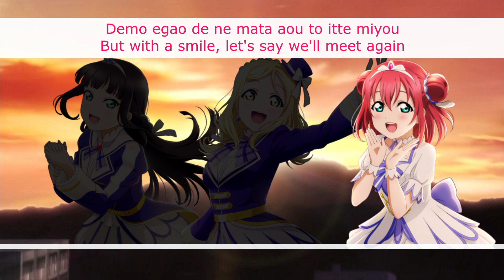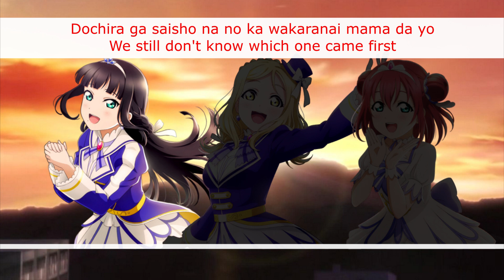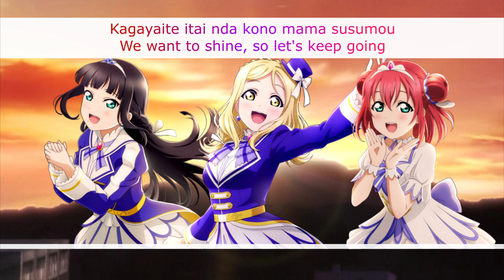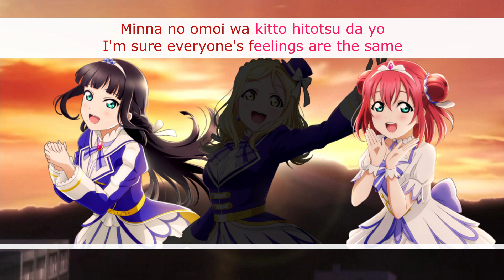Brightest Melody (Kira♡Kira Mix) - Eng/Rom Color-Coded Lyrics - Aqours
For the third of my fan subunits, we have Kira♡Kira, a group comprised of Mari, Dia, and Ruby - a familiar trio, if you remember them from Sky Journey! I felt like this was a great song for them because their subunit name is even in the song! As always, you can download a non-sped-up version of this mix

Title: Brightest Melody
Sung By: Aqours Fan Subunit Kira♡Kira - Mari Ohara 小原鞠莉 / Dia Kurosawa 黒澤ダイヤ  and Ruby Kurosawa 黒澤ルビィ